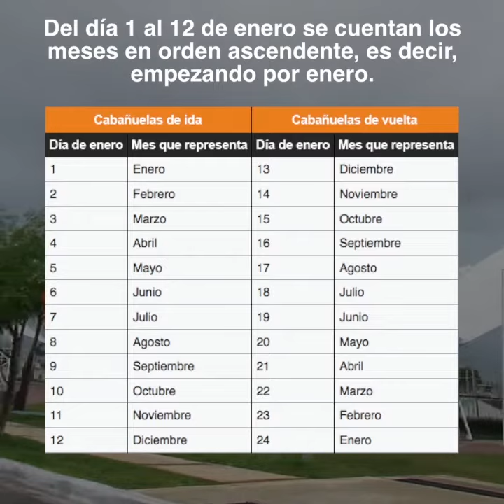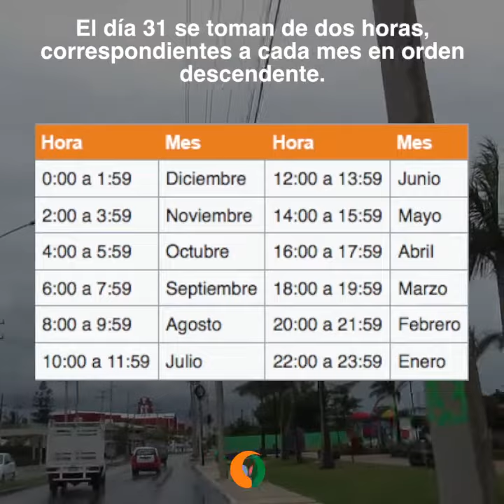¿Sabes qué son las cabañuelas y cómo funcionan?